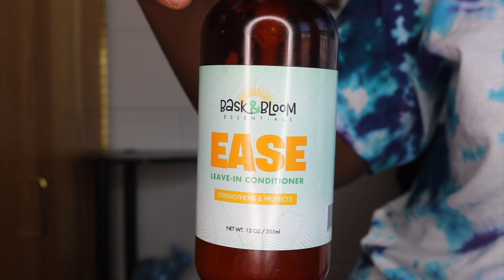JUICY 💦, SPRINGY➿ FINGER COILS on 4B 4C Hair| Bask and Bloom Essentials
Hey MSquad 😚!

In today's video I will be showing you an updated finger coil routine, using Bask and Bloom Essentials Ease Leave In Conditioner and Twirly Hair Gel.

Peace ✌🏿 and Love ❤️ MSquad!